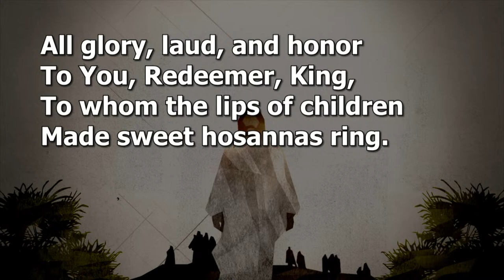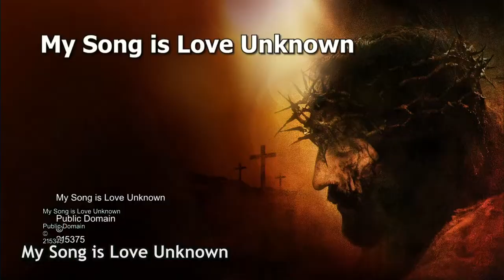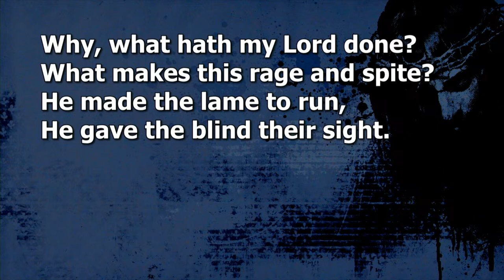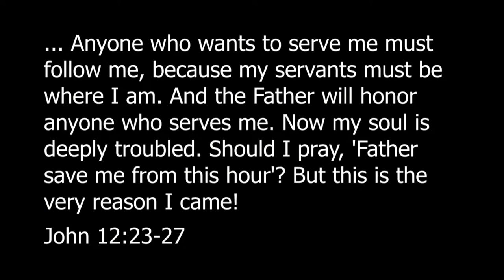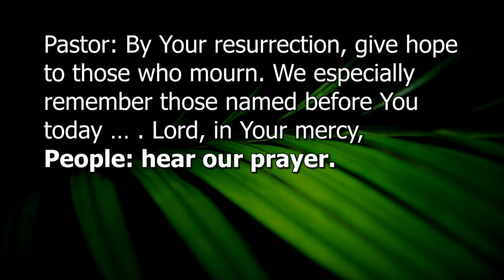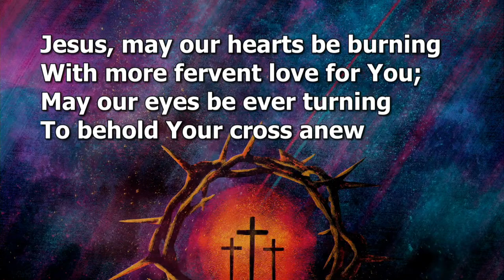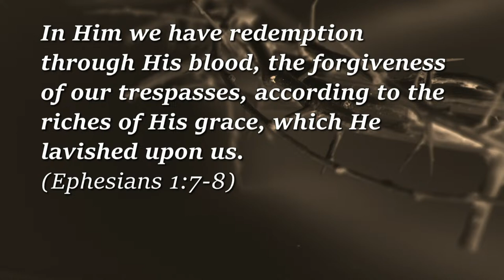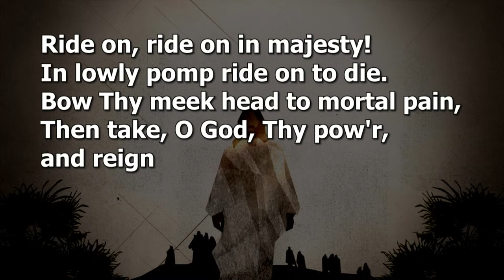3.24.24: 8:30 AM - Christ Memorial Worship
For more about our church, please visit cmstl.org. If you're new, we want to connect with you! Please fill out our guest connect form